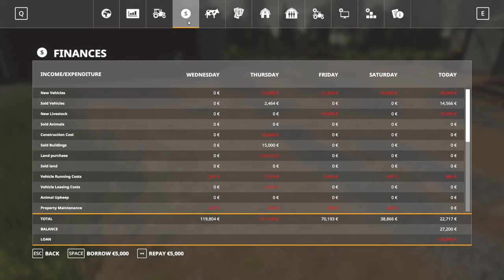Farming Simulator 19: Ep 18e - Field Mountain - Oseh family farm